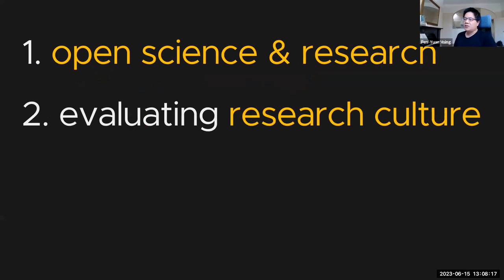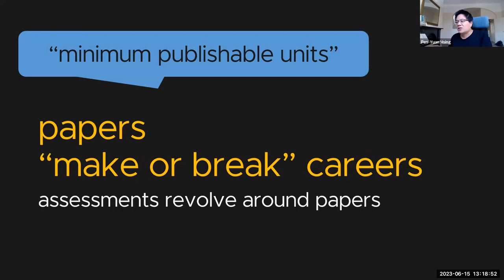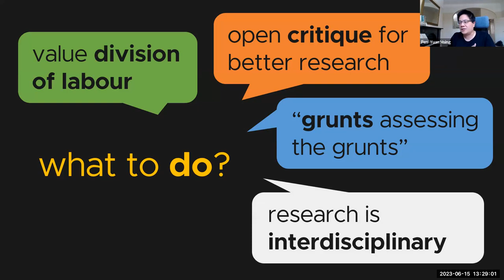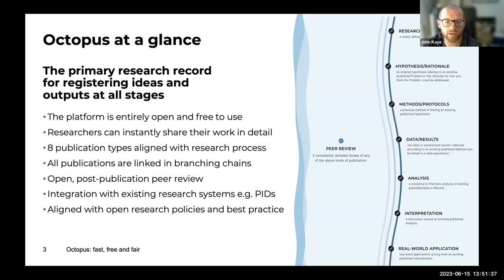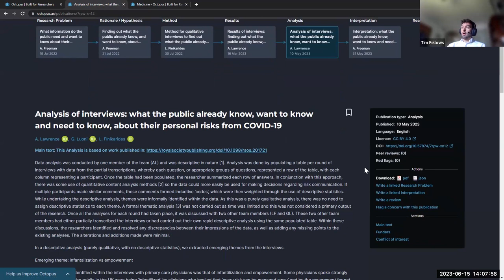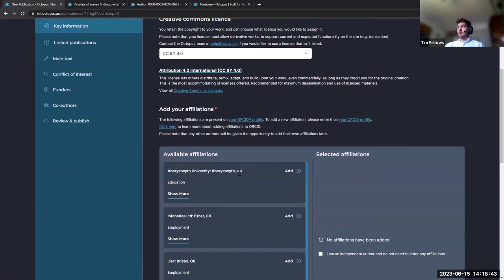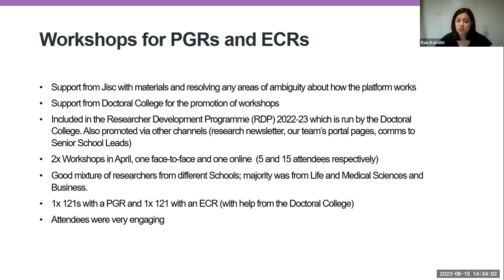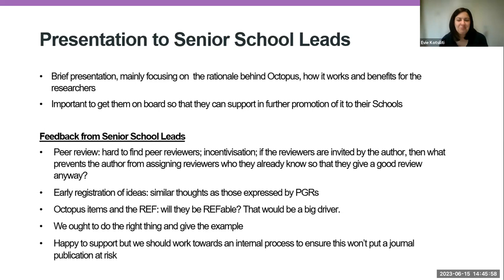Octopus.ac: A new academic publishing model to improve research culture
This is a recording of the UKRN and Octopus.ac online workshop "Octopus.ac: A new academic publishing model to improve research culture" held on Thursday 15 June 2023.

Octopus.ac is a new UKRI funded research publishing model, designed to encourage, enable, and reward best practice using 21st century tools. Free to read, free to publish, and entirely open source, this is a new way to register research that is fast, free and fair.

During this session we will discuss some of the problems with the established publishing model and research culture, how Octopus.ac seeks to solve them by espousing the principles of open research, and the challenges that Octopus.ac faces in a landscape dominated by incentive structures based around impact.

To frame the current state of research culture with regard to publishing, Dr Pen-Yuan Hsing will outline the findings of An Evaluation of the Research and Publishing Ecosystem, drawing on insights from surveys and interviews with researchers from a wide range of disciplines. The impact driven landscape has created a research culture where open research practises are viewed by many as not beneficial, or even detrimental to career advancement, meaning Octopus.ac’ development as a system must be guided its ability to serve as a solution to these concerns.

Moving away from the traditional journal paper, Octopus.ac uses smaller publication units which more closely align with the research process. The platform is designed to be the new primary research record for the academic community, to create a new culture of collaboration and recognition, improving access to research outputs and resetting the academic incentive structure to reward best practice and recognise specialisation.

To highlight how this new model is being received by the academic community, we will also explore the challenges, concerns and benefits that researchers identify when introduced to Octopus.ac, based on the insights gained via a series of workshops held by Evangelia Kotsiliti over the past few months.

Participants should gain a deeper understanding of the problems facing research culture, how Octopus.ac aims to provide a solution, and the perceptions of researchers regarding publishing, both in general and in relation to Octopus.ac specifically.

Speakers
- Dr Pen-Yuan Hsing - Research Associate, University of Bristol
- John Kaye - Head of Product, Jisc
- Tim Fellows - Product Manager, Jisc
- Evangelia Kotsiliti - Information Manager: Research & Scholarly Communications, University of Hertfordshire

0:00:00 Introductions - Tim Fellows

0:03:02 Evaluating the research culture and the publishing ecosystem - Dr Pen-Yuan Hsing

0:29:15 Octopus.ac as a concept - John Kaye

0:41:02 Octopus.ac as a platform - Tim Fellows

1:01:10 Researcher feedback when presented with Octopus.ac as a solution - Evangelia Kotsiliti

1:18:16 Q&A